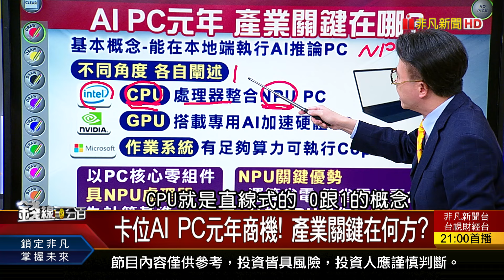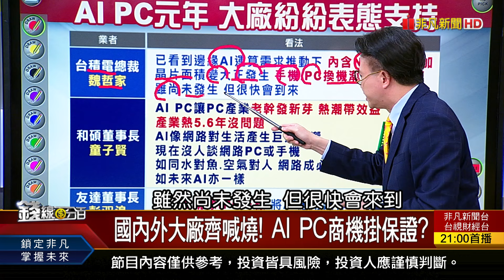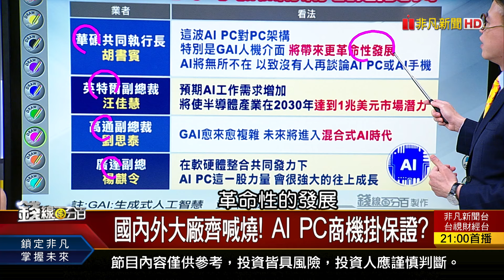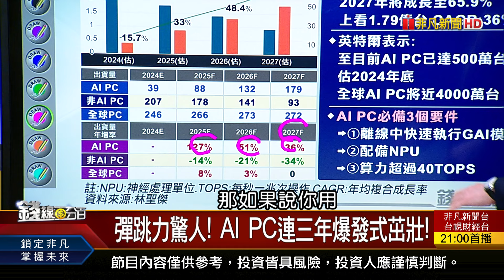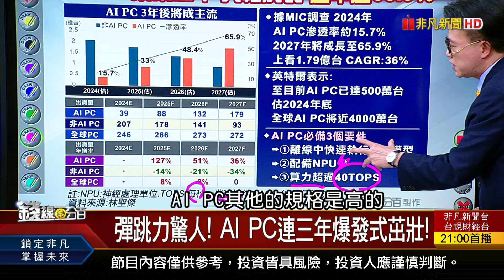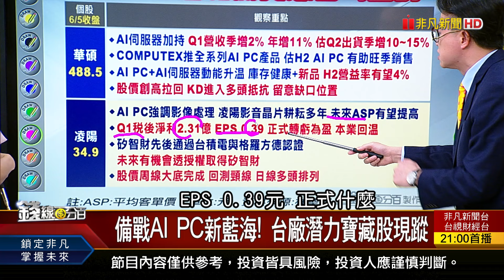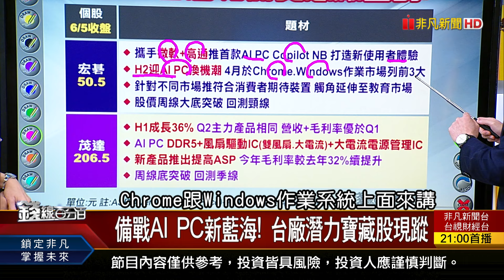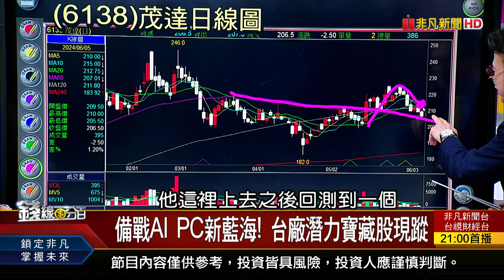《 AI PC元年引爆! 台廠商機吃到飽?》【錢線百分百】20240605-2│非凡財經新聞│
◎ AI PC元年引爆! 台廠商機吃到飽?

《美元仍有"利"可圖? 非美貨幣誰蠢動? 美消費者違約率升! 利多? Fed降息有望?》